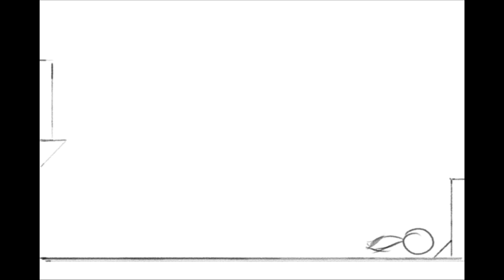24 - Ball bouncing with a tail to the right[loop]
Today is day 24, double my birth date lol. Despite learning wave animation, this one was particularly tricky because I wasn't really sure how the tail would move... and I wasn't using a tutorial but all is good, all I good.